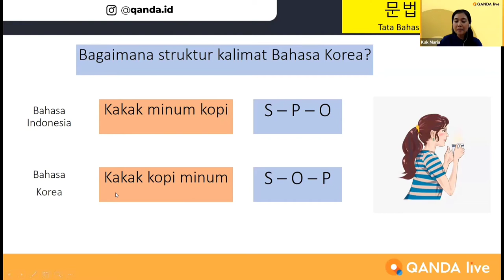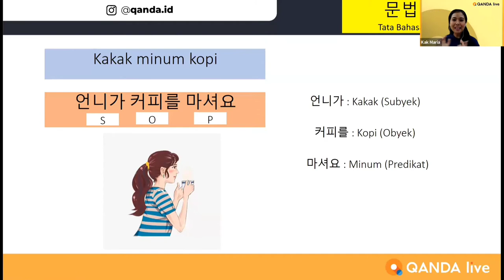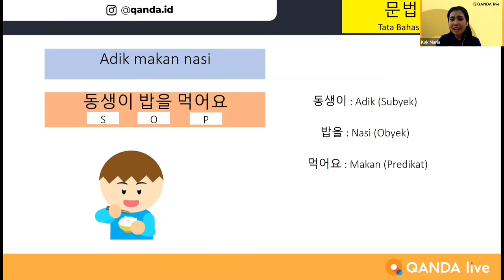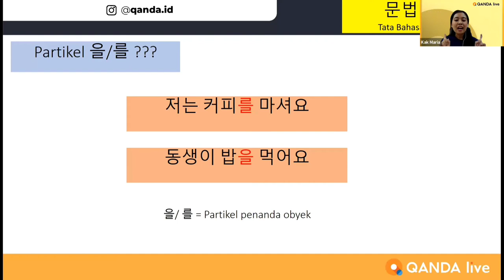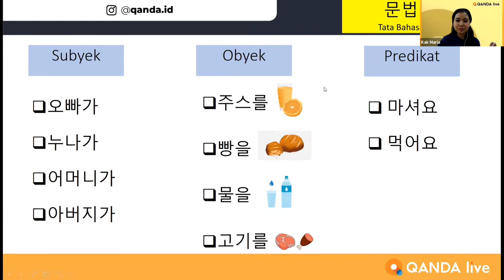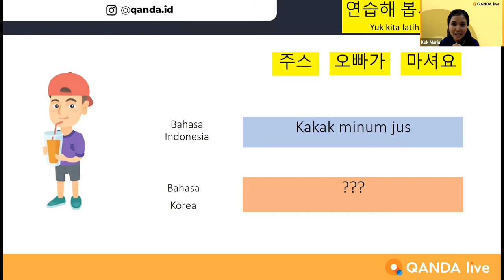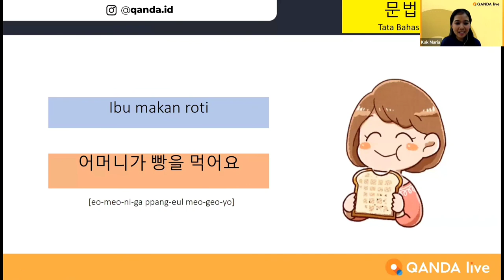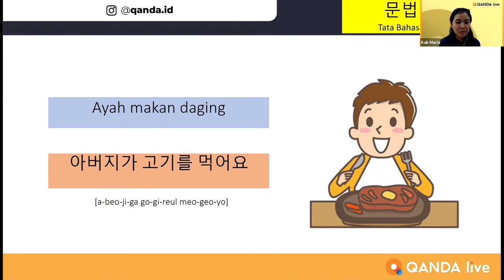[Kelas Qanda Indonesia] Belajar Bahasa Korea#08: Belajar Struktur Kalimat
Di Kelas QANDA Belajar Bahasa Korea bagian #08, Kak Maria akan mengajarkan QANDA Friends untuk membuat kalimat dan menjelaskan tentang Partikel Penanda Objek. Nah, untuk tahu detail apa saja yang Kak Maria ajarkan, QANDA Friends bisa cek di bagian bawah ini ya:

00:37 Struktur Kalimat
14:46 Partikel Penanda Objek
21:54 Contoh Kalimat dalam Bahasa Korea
26:24 Latihan Menyusun Kalimat dan menambahkan Partikel

Tentang QANDA:
30 Million downloads
Best Hidden Gems of 2017 by Google Playstore
2018 AWS AI Startup Challenge Award